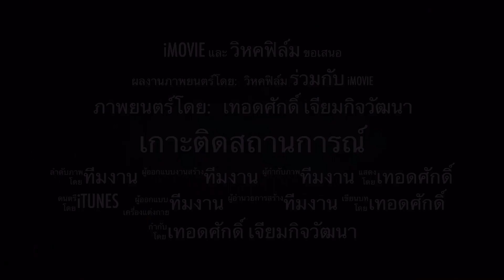52 คำสั่งเสียสุดท้ายของ "เสธแดง"